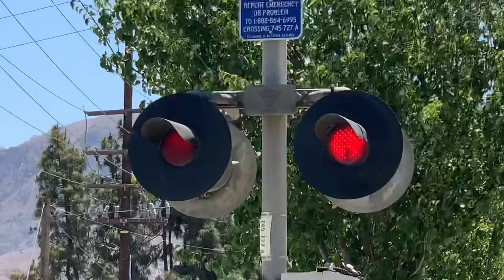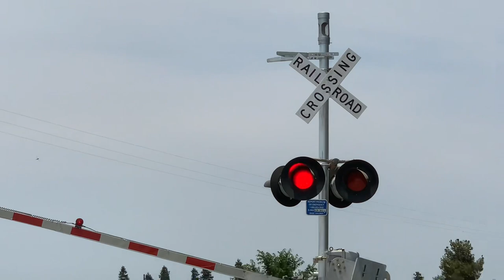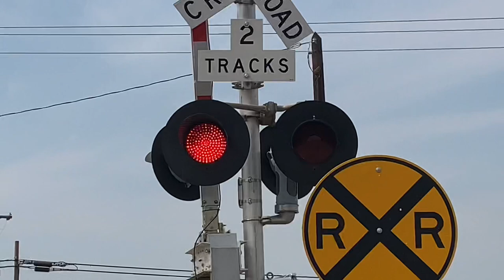Railroad Crossings Part 8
Here is a video of Railroad Crossings 8

70 0:00 Intro/Dwyer Rd. Yountville, CA
71 1:08 S. Kellogg Ave. Goleta, CA
72 2:06 A St. Lompoc, CA
73 4:23 12th St. Santa Paula, CA
74 5:55 Burbank St. Shafter, CA
75 7:21 Vineland Rd. Bakersfield, CA
76 8:08 6th St. Wasco, CA
77 9:34 Hoffman Ln. Oak Knoll, CA
78 10:42 Mason Ave. Chatsworth, CA
79 11:57 Mills Ln. St. Helena, CA
13:42 Outro